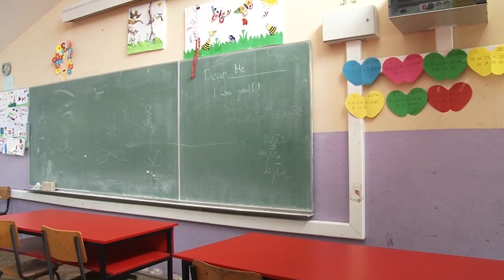Објавени над сто огласи за вработување во штипските училишта